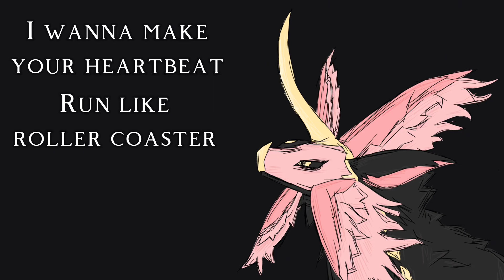Creatures of Sonaria Animation Meme (Song : I Wanna Be Your Slave by Måneskin)